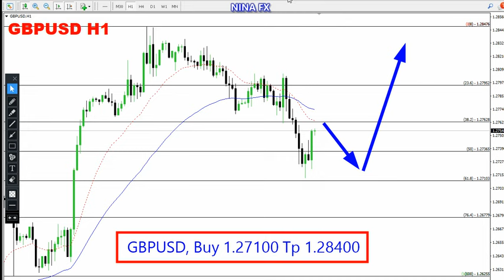GBP USD Daily Analysis for June 21, 2023 by Nina Fx